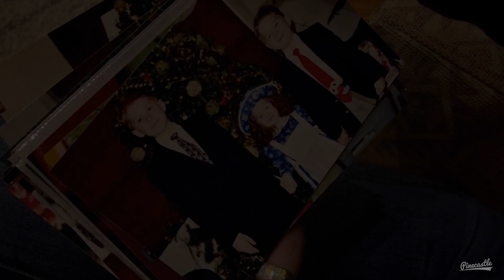Lindley Creek - Everyone's a Kid at Christmas (Official Video)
The original holiday single from Lindley Creek!